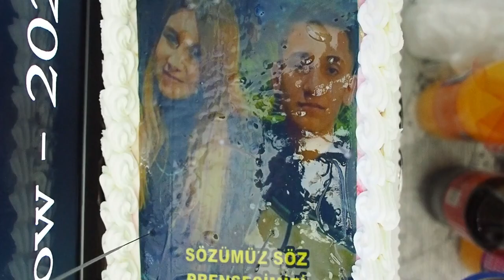Binnaz ve İlhan Can